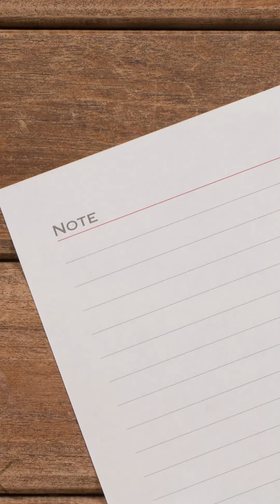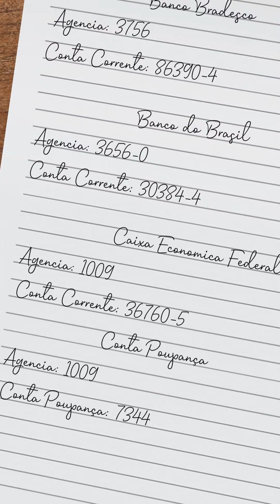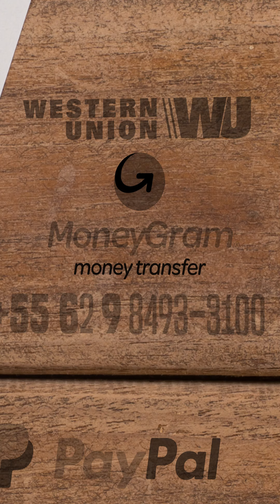ORAÇÃO DO SALMOS 91 E SALMOS 46 - ORAÇÃO DO DIA 30-ABRIL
ORAÇÃO DO SALMOS 91 - SAINDO DA FASE DE ANGÚSTIA: Casamento, saúde, cura, libertação e prosperidade financeira.

Play_List desta CAMPANHA (Salmos 91):

Links para pagamentos de VOTOS abaixo

Sintomas de que você precisa fazer essa ORAÇÃO:
• Desgaste físico
• Falta de recursos
• Dívidas
• Desemprego
• Falência
•Discussão em casa por dinheiro
• Depressão
• Ansiedade
• Insônia
• Suicídio
• Isolamento
• Solidão
• Alcoolismo
• Vícios